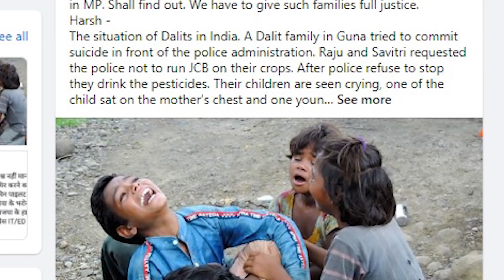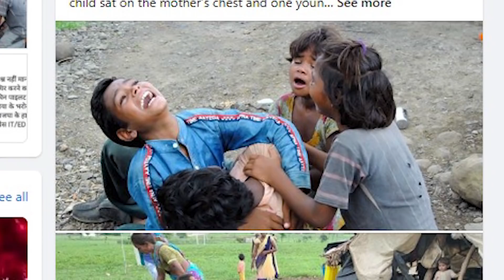കണ്ണ് നിറഞ്ഞു പോയീ ഈ വാർത്ത കണ്ടപ്പോൾ.... ദളിതർ മനുഷ്യരല്ലേ